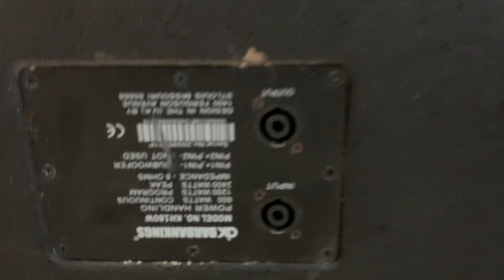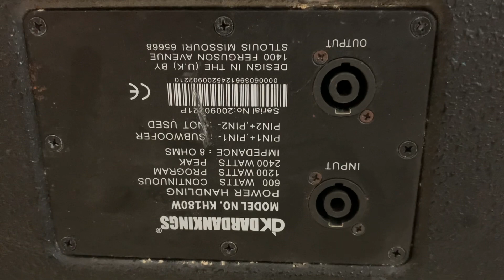SUB DK 50 đơn và SUB DK50 kép về phục vụ các bác thích bạo lực